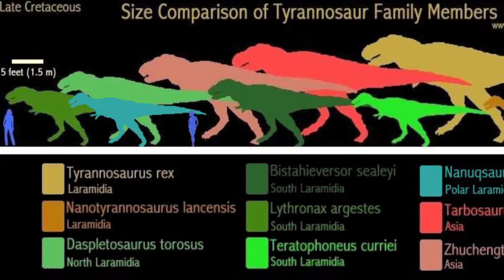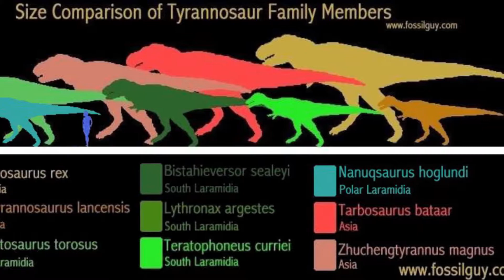7 Facts about Tyrannosaurus Rex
AT LAST I'm getting back to this series!! I'm so sorry for the lack of uploads but I'm thrilled to bring this back. And what better way to come back with one of the most badass animals to have ever lived?!